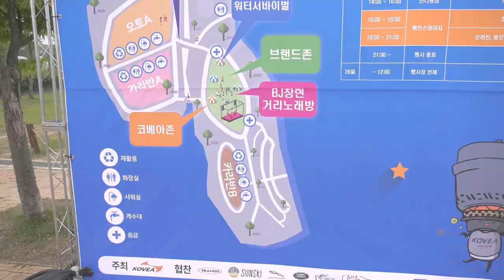2019 KOCAF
2019년 코베아캠핑페스티벌 in 자라섬